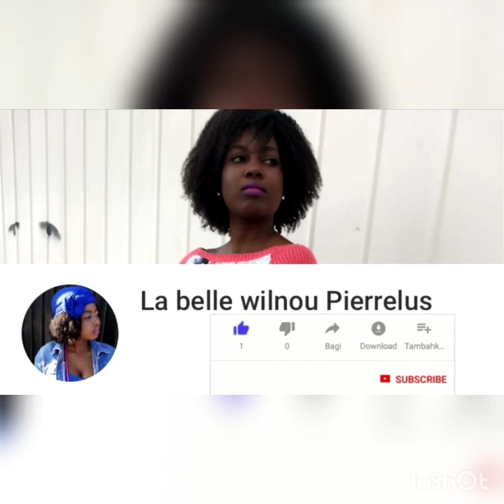Aprè de sèks ki saw gen an plis a ofri moun ki nan viw lan?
Pataje video yo lèw fin gade yo se sèl fason ou ka ankourajem mèsi💋